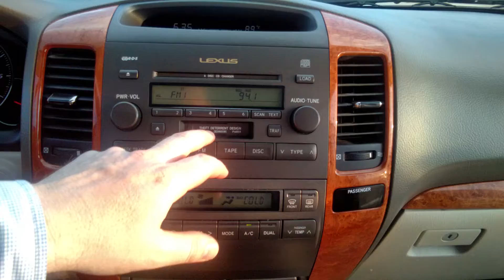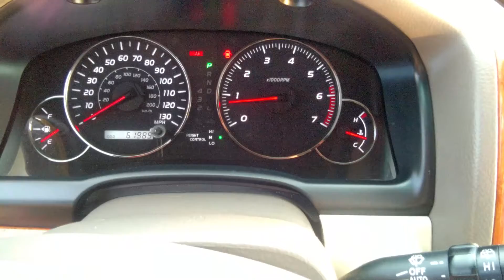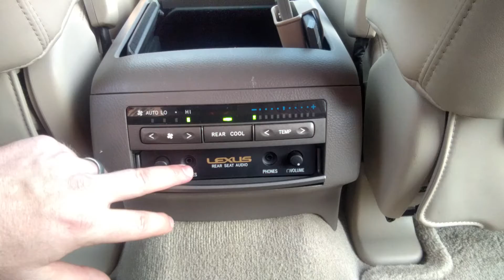Mr. Sarkar's new Lexus GX 470